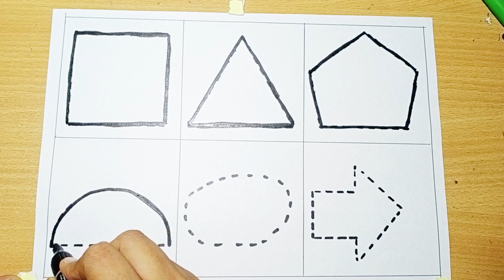Shapes drawing for kids, Learn 2d shapes,colors for toddlers | Preschool Learning, Educational video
Shapes drawing for kids, Learn 2d shapes,colors for toddlers | Preschool Learning, Educational video,81

Your Quiery 👇

1. drawing
2. kids shapes
3. 10 shapes
4. achha drawing
5. circle class 10
6. circle triangle
7. drawing drawing drawing
8. shape names
9. triangle
10. Vooku Online kids study class
11. pentagon
12. shapes name
13. drawing drawing
14. circle and triangle
15. circle drawing
16. square
17. triangle
18. name shapes
19. shapes
20. circle name
21. drawing circle
22. heart drawing
23. name of shapes
24. name of the shapes
25. shapes drawing
26. shapes shapes name circle heart
27. shapesname
28. square square
29. colour for kids
30. draw the shapes
31. drawing for kids
32. heart drawing
33. shapes drawing
34. learning kids
35. 2d shapes
36. circle triangle square
 37. colour and shapes for toddlers
38. drawing class drawing class
39. how to draw shapes
40. kids drawings
41. pentagon drawing
42. colour learning video
43. kids education
 44. shapes songs
45. kids color
46. shapes for kids
47. color and shapes
48. heart color
49. shapes triangle
50.
51 How to draw Hexagons
learn shapes
52 how to draw a ring
53 how to draw a oval
54 how to draw a pie chart
55 how to draw a cross

2d shapes

learn colors

2d shapes for kids

shapes drawing